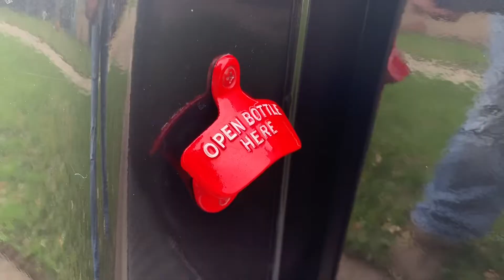TEXAS HOLD-EM SHOW 2020 (coronavirus ain’t SH@&&) VLOG #28